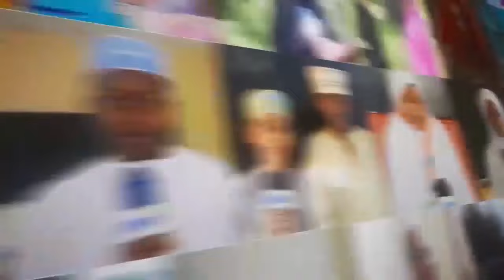RAIS MWINYI SALAMU ZA POLE KUTOKA CCM MAKONDA KIMYA